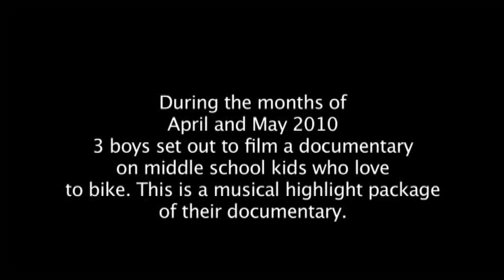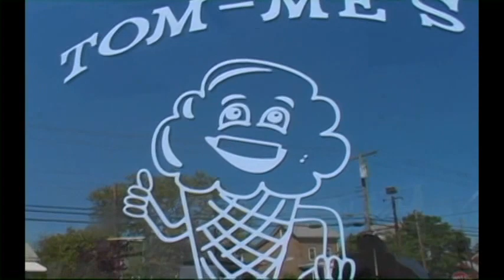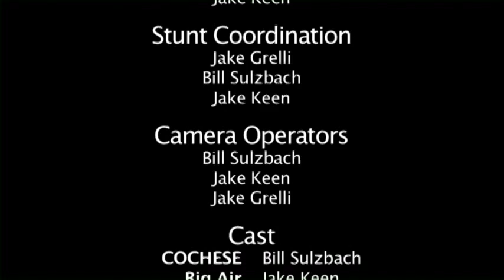Gibbstown's Finest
Jake Grelli's (Age 12) submission to the M. Allan Vogelson Library Teen Film Festival.

(Sports, Action, Movie Video)